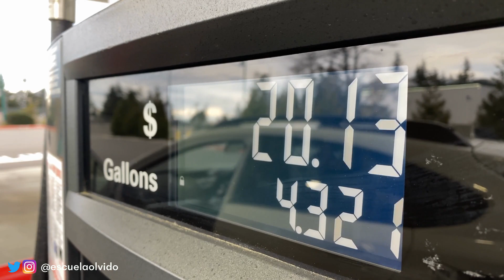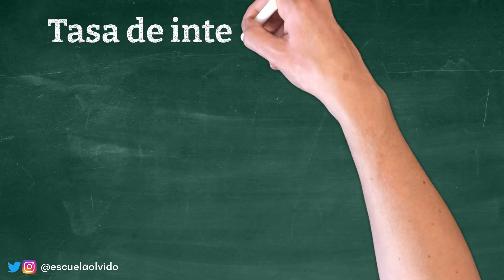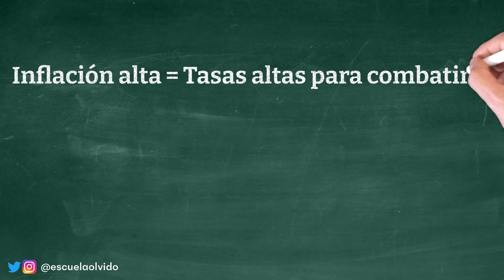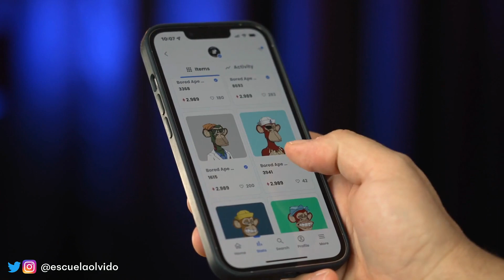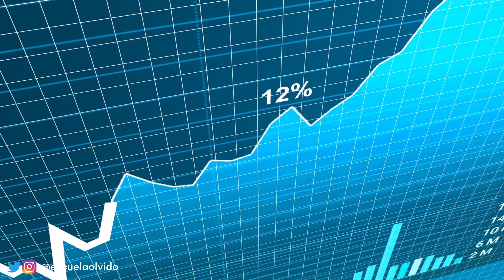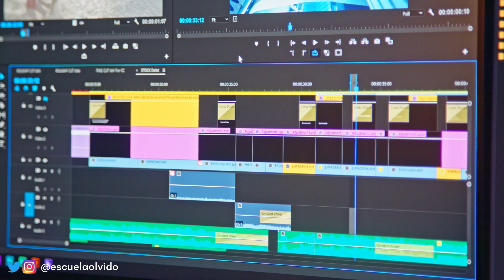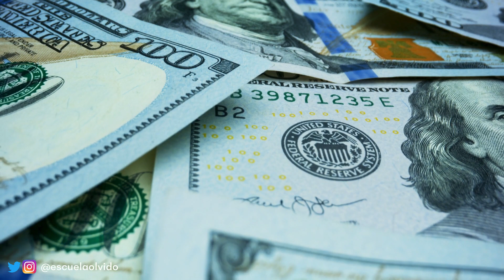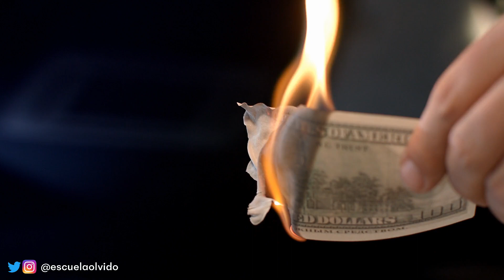La Inflación – El Rey de los Impuestos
La inflación es el impuesto más devastador del mundo. ¿Cómo podemos combatirlo?
Gracias por ayudarme a combatir la desinformación financiera en México y Latinoamérica.